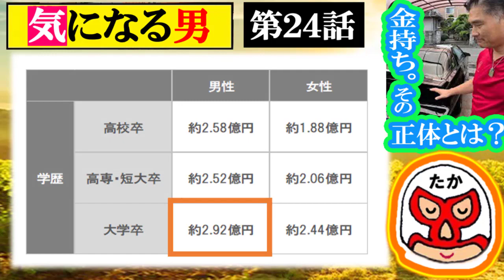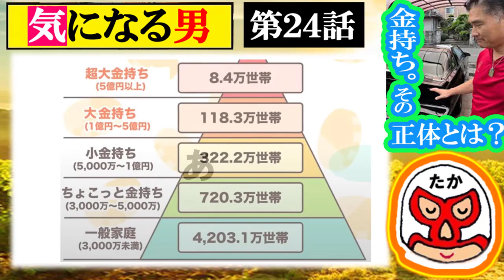【気になる男】第24話：幸せなお金持ちのイメージ像を考察する